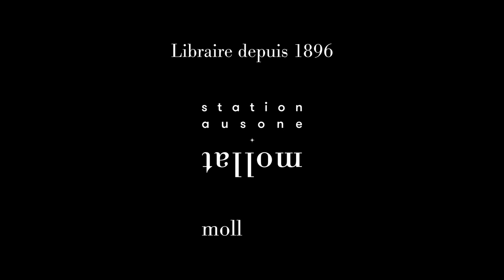Jean-Christophe Rufin - Les flammes de pierre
Jean-Christophe Rufin vous présente son ouvrage "Les flammes de pierre" aux éditions Gallimard.